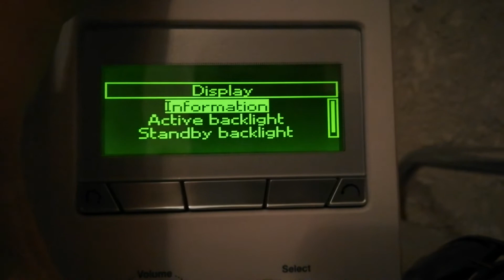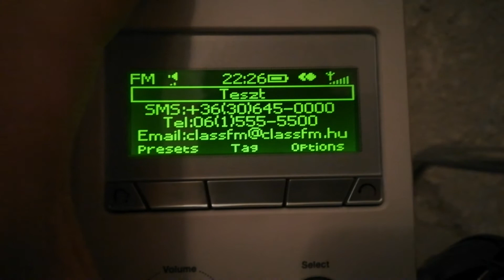Tesztsugárzás Kab-hegy | 100.5 MHz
2018. június 1-jén visszakapcsolták a 2016-ban kikapcsolt Class FM (előtte Danubius) adóit, amelyeken tesztsugárzást hajtanak végre (1 kHz).

Vételi hely: Pápa
Adó távolsága: 35 km
Teljesítménye: 100 kW

Vevőkészülék: Pure One Flow